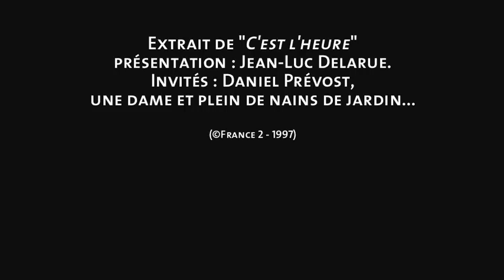Daniel Prévost et des nains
Extrait d'une émission essentielle du paf.
Daniel Prévost présente un bout du film "La nuit de l'invasion des nains de jardin venus de l'espace" de Dylan Craosevich sur le plateau de "C'est l'heure" (France 2 - Présentation : Jean-Luc Delarue - 1997.)
Joie !